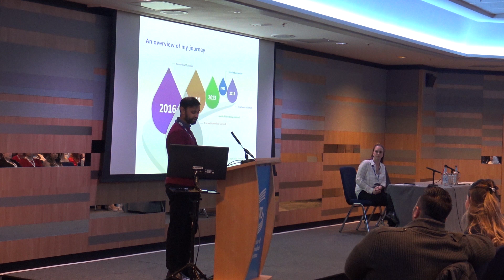Becoming a Biomedical Scientist - Anas Nasir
Anas Nasir's talk on 'Becoming a Biomedical Scientist' for Congress 2019's Student Careers Event